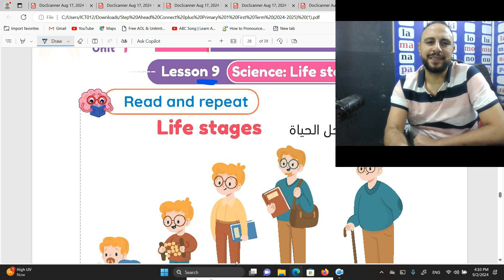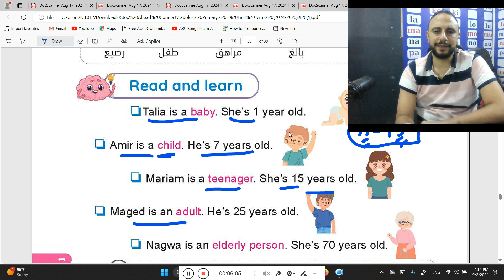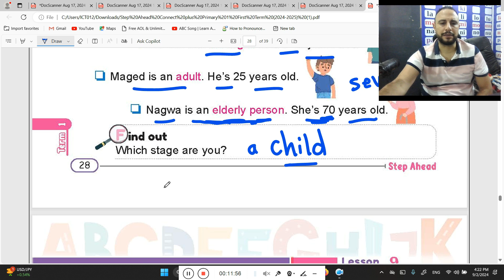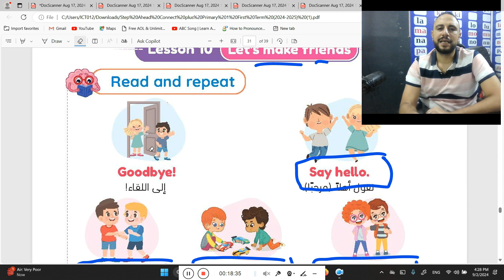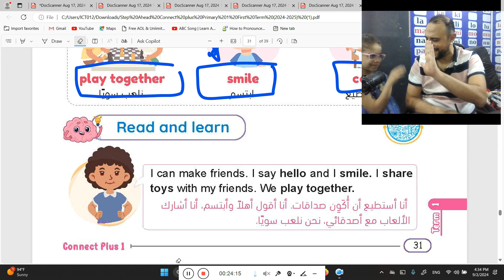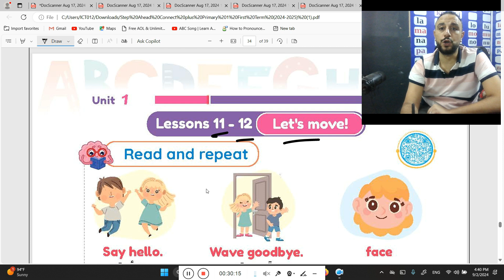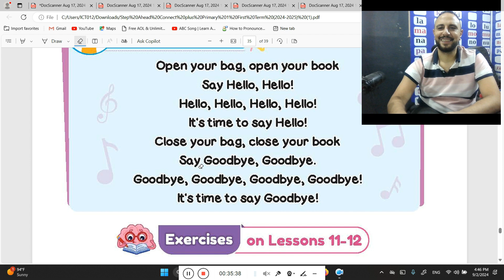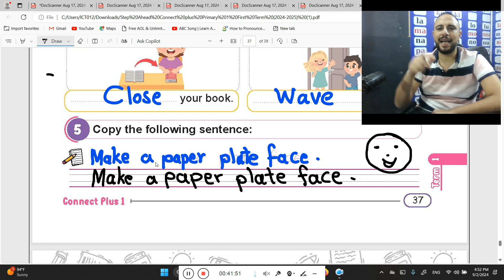شرح منهج كونكت بلس الصف الاول الابتدائى الوحدة الأولى الدرس 9و10